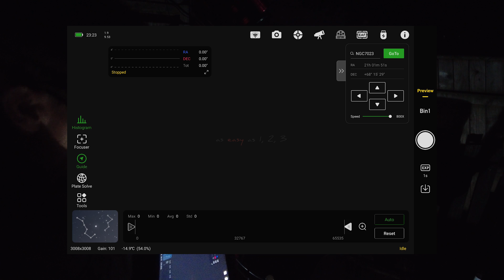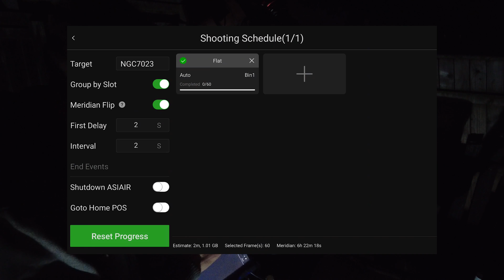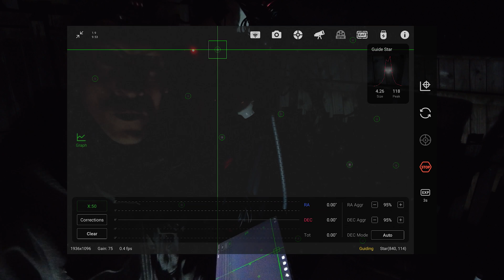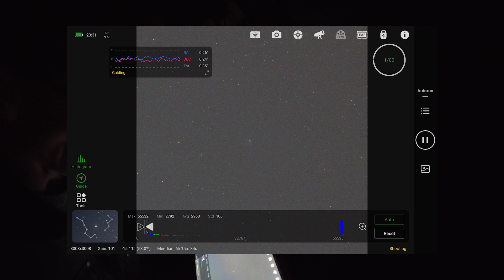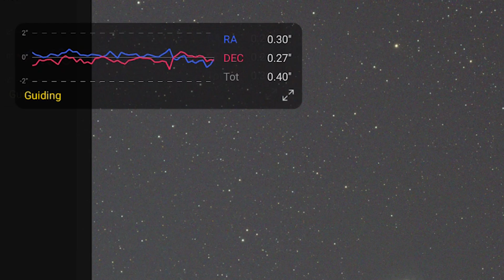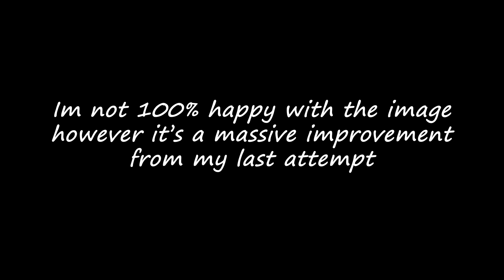Astrophotography: Capturing The Iris Nebula. First Session Using My New Built Pier.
In this astrophtography video I capture the Iris Nebula.  This is the first session using my new built pier.

In total I gathered 9 hours of usable data over 4 nights.  I was very happy to get out and test my DIY pier that I had only built days before.  The whole session along with the further 3 nights went well I thought.

Heater Strap on miniscope-

SV Bony Heater Strap on RedCat51